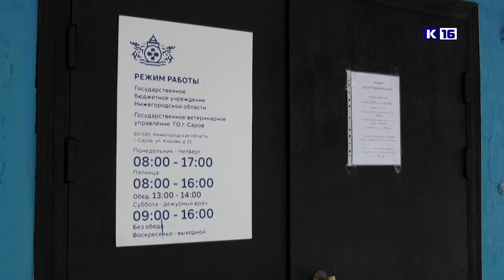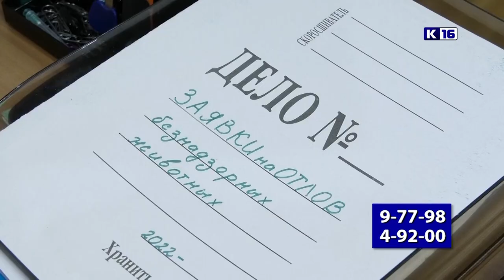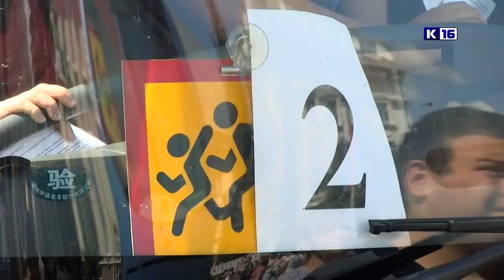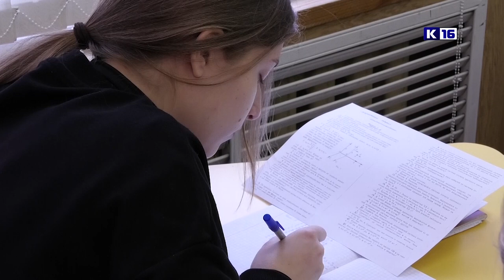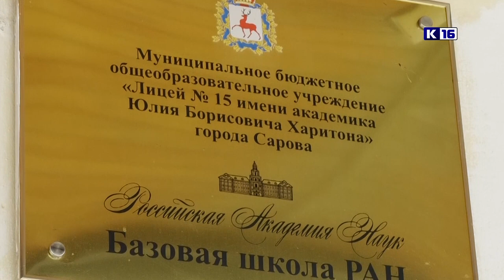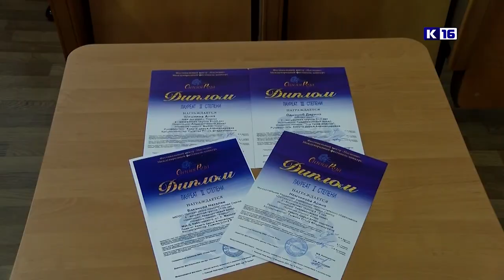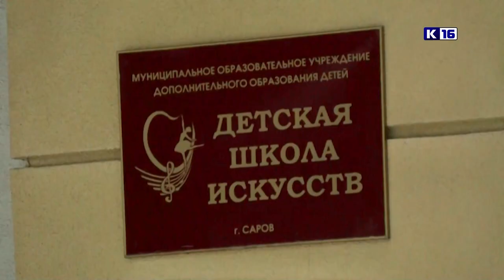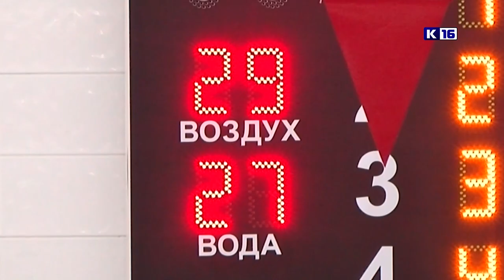Новости Сарова 22.02.2023